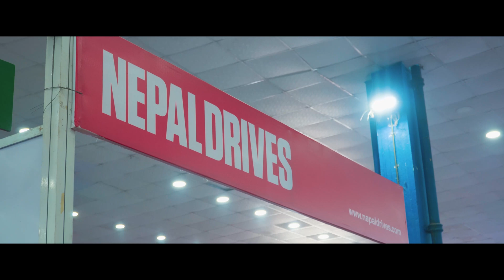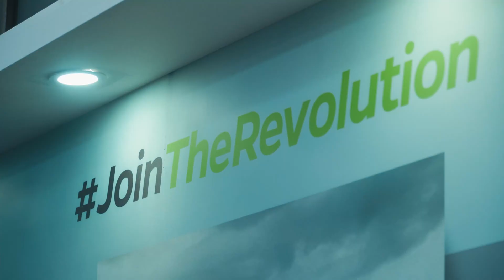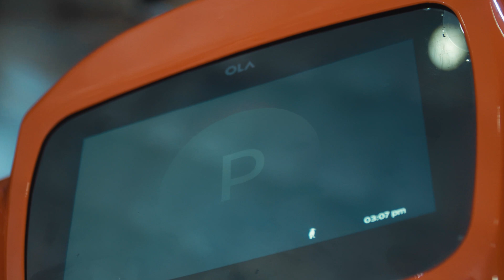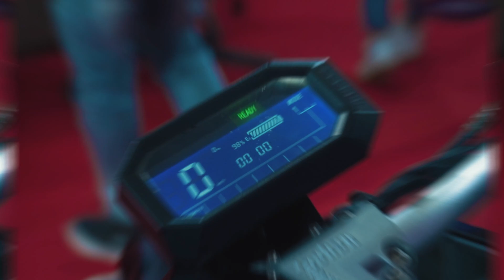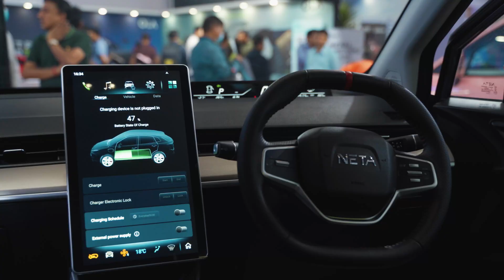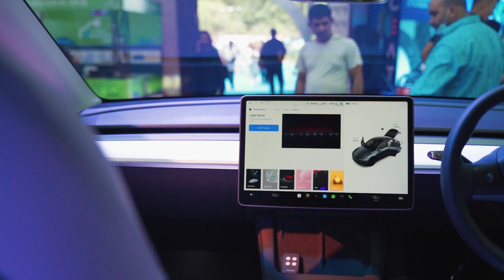NADA EV Expo 2022 | Nepal's First EV Showcase | OLA, TESLA, NETA V & More!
NADA EV Expo 2022 is the first EV showcase in Nepal. Multiple brands like OLA, Tesla, SuperSoco, CG Motors, and others showcased their EVs.

The highlight of the expo was OLA which is soon to launch in Nepal. Both Ola S1 and S1 Pro were on showcase. Likewise, Tesla Model 3, Model Y, and Hyundai Ioniq 5 also made an appearance.

We hope you will like this video about NADA EV Expo in Nepal. Also, make sure to watch it till the end.